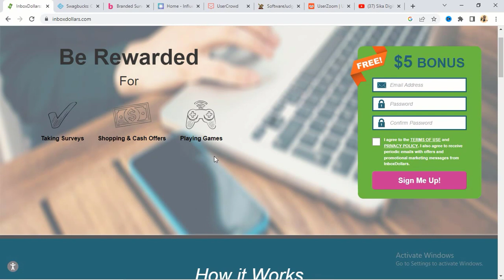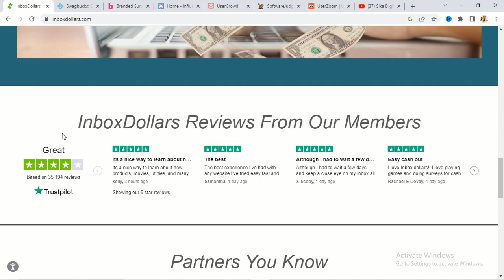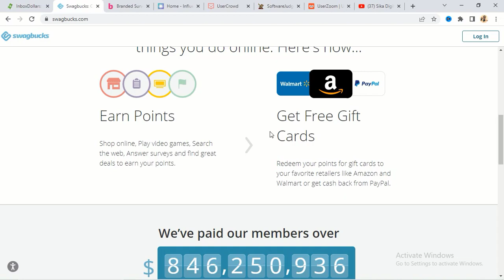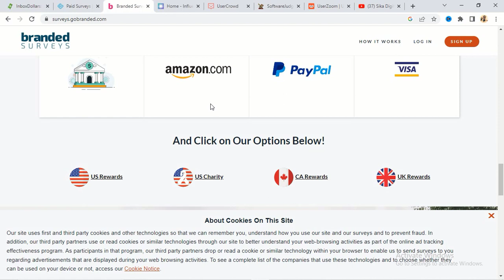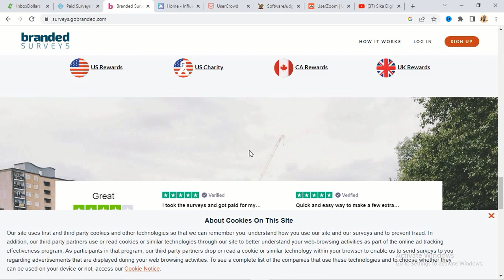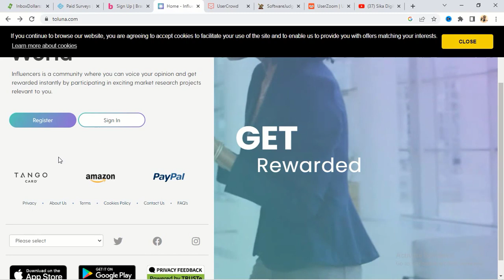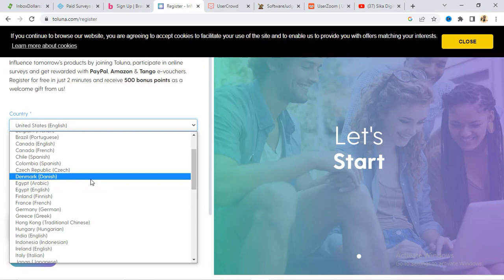4 Paid Survey Websites To Make Money Online - Earn Money Online (Paid Surveys)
Did you get value from this video? Like it & Share with friends!

Click My YouTube Channel's link below to Access other Valuable Videos.

SEE OTHER VALUABLE VIDEOS BELOW